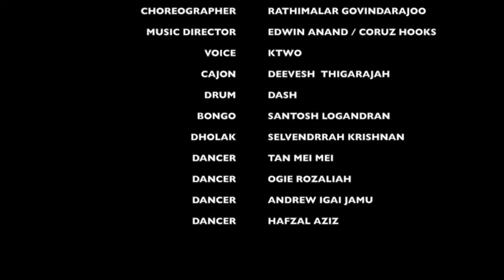Interactions - Dancing In Place 2016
title of work - Interactions

site specific work - Sakinah

synopsis - A play with music & dance

A collaborative effort by Edwin Anand aka Coruz Hooks & Rathimalar Govindarajoo'

Musicians: KTwo, Santosh Logandran, Deevesh, Dash & Edwin Anand ;

Dancers: Rathimalar, Tan Mei Mei, Ogie Rahman, Andrew Igai Jamu and Hafzal Aziz

(Guest Artist: Selvendrrah Krishnan only for Sunday)